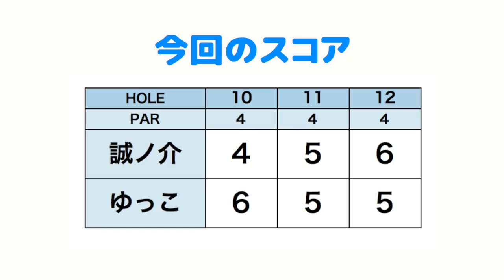平均飛距離130yでもスコアが出せる！6才のキッズゴルファーと5300yのコースを回ります【誠ノ介くんとゴルフ#1】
1年ぶりに福井誠ノ介くんが登場！
誠ノ介くんは、昨年行われたIMGA世界ジュニアゴルフ選手権2018にて
U6の部最年少で日本代表として出場し、2位という好成績を納めました！

そんなスーパーキッズゴルファーが、
今回レディースティーから挑戦！
ドライバーの平均飛距離130yの子が
どのように5300yのコースを攻略していくのでしょうか？

♣本日のゴルフ場:紫あやめ36 WESTコース

ーーーーー